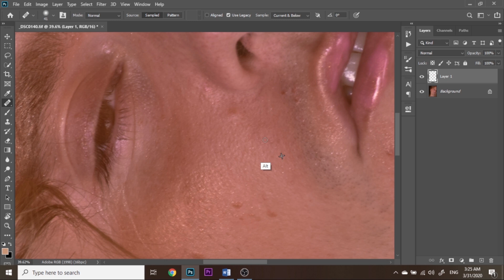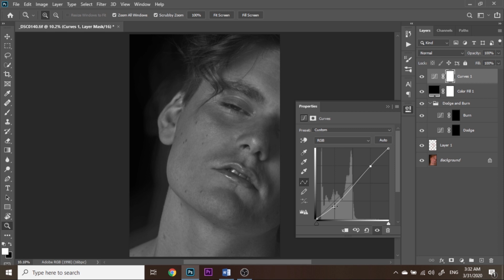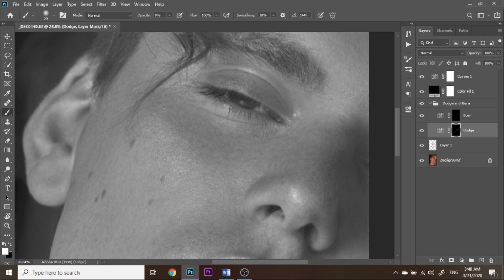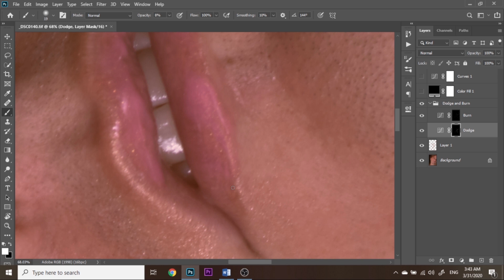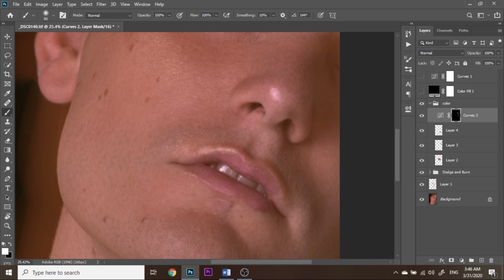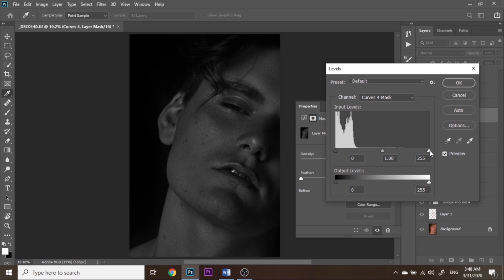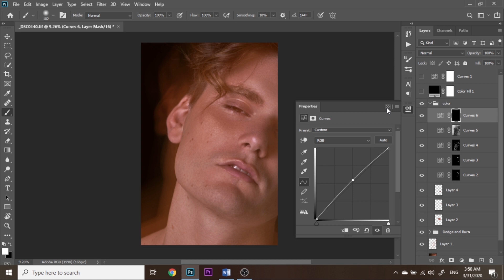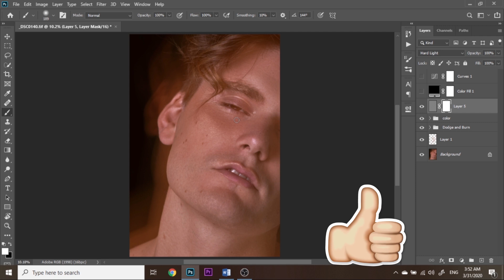Cómo retocar piel masculina en photoshop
Editar piel con Dodge & Burn | Paso a paso Mi curso de retoque de beauty y moda